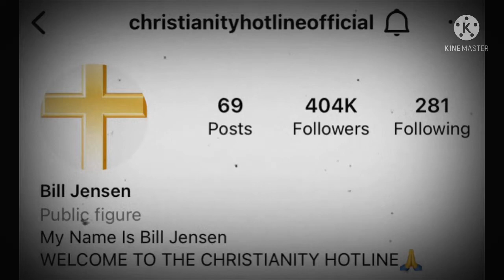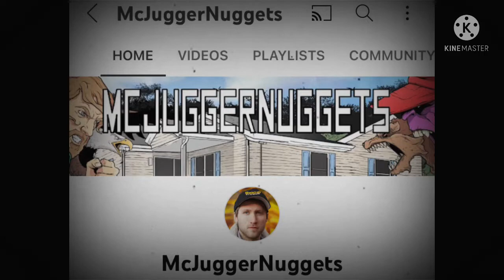Bill Jensen A Channel Overview - Series one || Ep 2 || @BillJensenYT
All music used goes to the original creators

(Content Disclaimer) I do not support harassment of anyone that I cover on my channel my commentary videos that I make are for entertainment/informative purposes only.